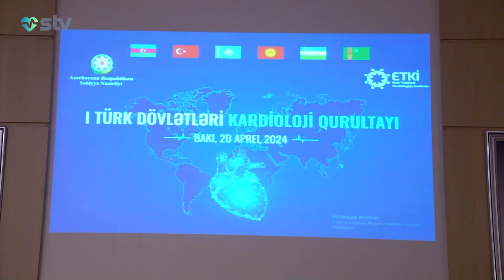QURULTAYDA İLK DƏFƏ KARDİOLOGİYA ÜZRƏ XÜSUSİ KURSLAR TƏŞKİL EDİLİB